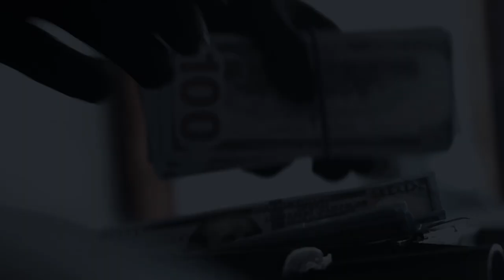Money Calling Trailer L.E.P